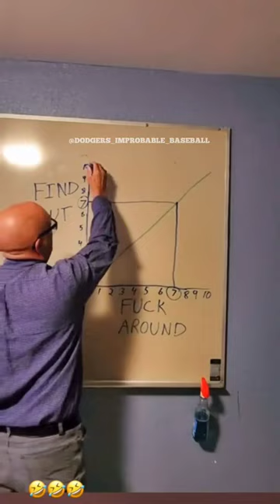😱 Dodgers Security TACKLE man proposing marriage on Dodger Stadium field 😲 F*CK AROUND & FIND OUT!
Going viral! 😱 Dodgers Security TACKLE man! Shocking viral wedding proposal attempt 😱

LA Dodgers Security Guards TACKLE to the ground a man wearing Mookie Betts jersey who ran out on the field to attempt proposing marriage to his girlfriend at Dodger Stadium 😲

Bends down on one knee all happy...

Ready to propose to the love of his life & get engaged...

.and Los Angeles Dodgers Security team really said 🚨 F*CK AROUND & FIND OUT! 🚨

📸 video credit via @Keepitflowing_ on IG